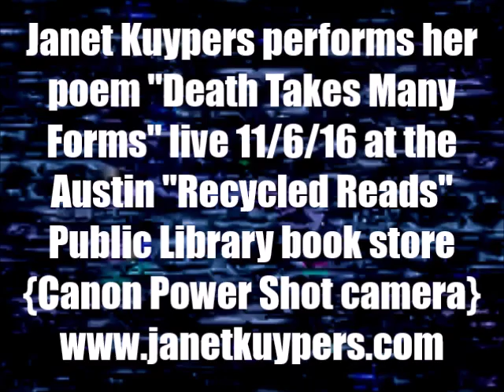Janet Kuypers reads her poem "Death Takes Many Forms" live @ "Recycled Reads" 11/6/16 (Cps).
Live at Austin's Recycled Reads (a book store affiliated with the Austin Public Library) open mic November 6 2016 (or 11/6/16, or 20161106), Janet Kuypers read her poem "Death Takes Many Formns" to a live audience in Austin Texas.

This was filmed with a Canon Power Shot camera and a Sony camera.